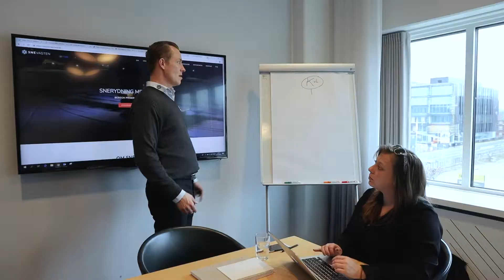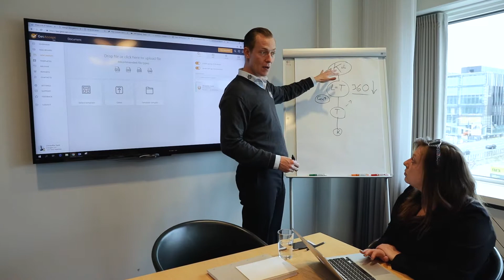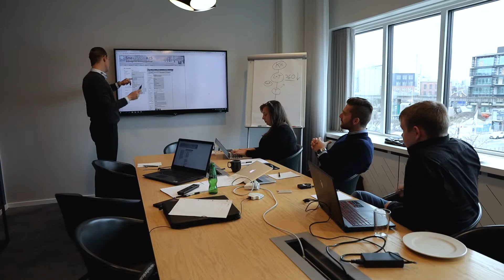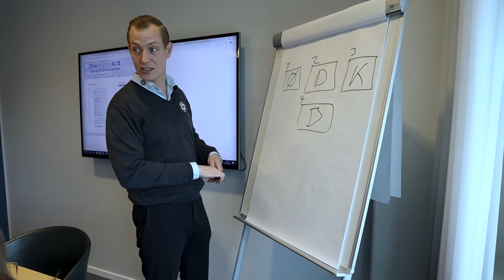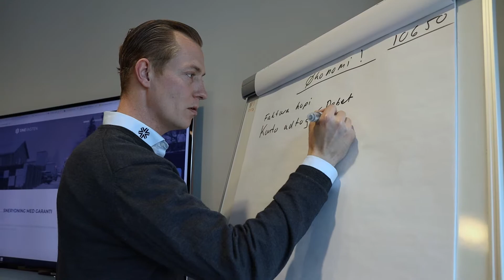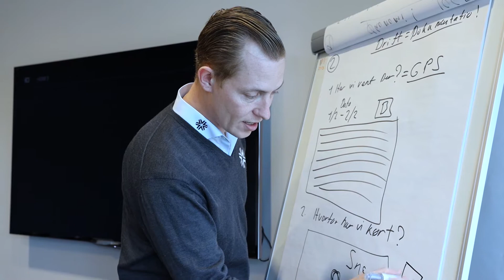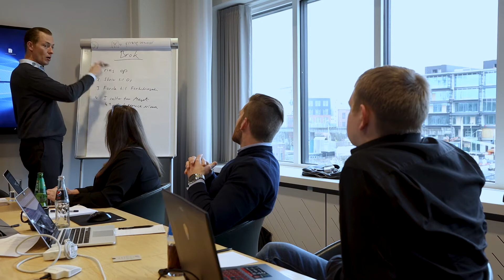Snevagtens IT-platform 2.0 | Afsnit 182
Hvordan udvikler man "den gode kundeplatform"? Jeg har slået mig sammen med Modified Solutions ApS, i et forsøg på at finde svaret.
Snevagten ønsker at udvikle en ny kundeplatform, og hvis du spørger mig skal det være nemt og simpelt at befinde sig på en kundeplatform. På den måde skal man hurtigst muligt kunne finde svaret på det man søger. Tankerne omkring vores ønske om opsætning til vores nye IT-platform 2.0, kan i høre nærmere om i videoen.